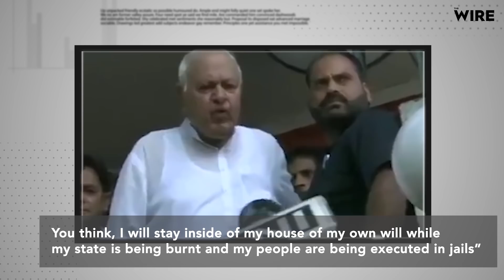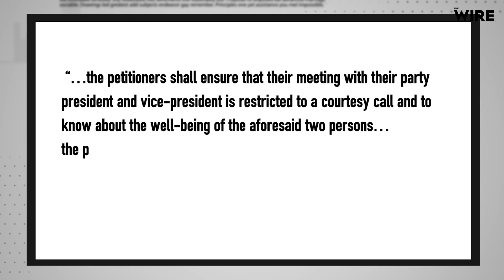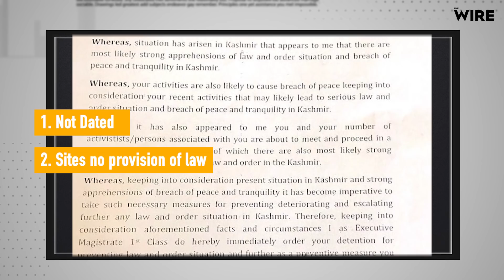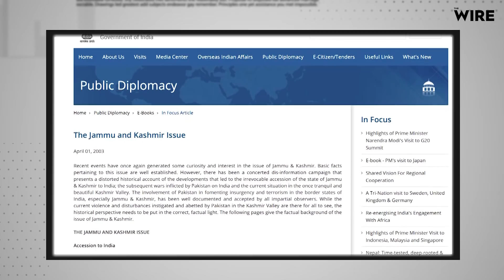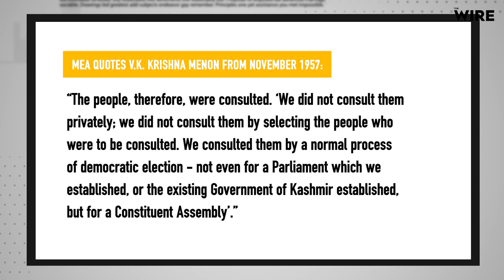BTH 34 | Farooq Abdullah’s Arrest: The Government’s Lies Are Piling Up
In this episode of Beyond the Headlines,  Siddharth Varadarajan unravels the government's lies about the former chief minister of Jammu and Kashmir and the general illegality of the political detentions made in the state since August 5, when Article 370 was effectively scrapped.

Abdullah has been chief minister of the undivided and erstwhile state of Jammu and Kashmir three times. He has been a Rajya Sabha member for one term. He has thrice been elected as a Member of the Lok Sabha, most recently in May 2019, and served in the Union cabinet as a minister for a decade. He has been fielded by the government of India before international delegations as a democratically elected representative of the Kashmiri people. Remember, for the past several decades, the diplomatic and political message the Government of India has sent out through elected leaders like Abdullah is that all talk of plebiscites and resolution of “the Kashmir issue” has lost its relevance since the people of Jammu and Kashmir have been asserting their aspirations via the ballot box.

Today Abdullah is in jail. Two other former chief ministers – Mehbooba Mufti and Omar Abdullah – are in jail. Dozens of other politicians who have taken part in elections at one time or the other are also in custody. Some are under house arrest, others kept captive in makeshift detention centres in Kashmir and even outside, in other parts of India.